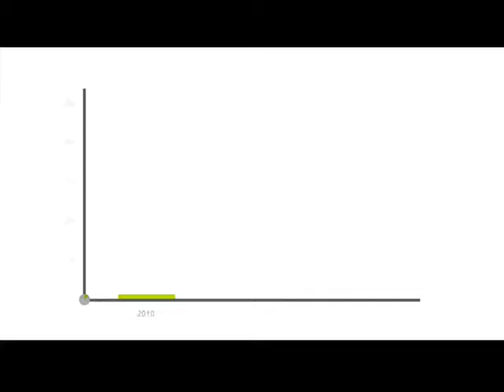open gym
SANSUN INDUSTRIES PVT.LTD.
Plot No. H-164/H-165, MIDC, Ambad, Nashik - 10.